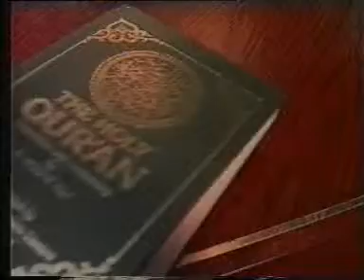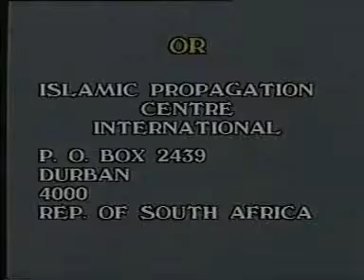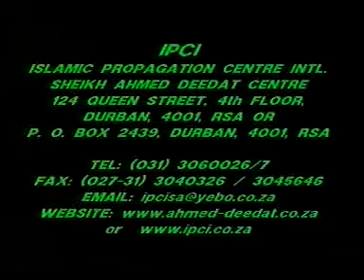Pre Khutbah talk at University of Natal by Sheikh Ahmed Deedat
Who Is Sheikh Ahmed Deedat?
Born in the Surat district of India in 1918, Ahmed Hoosen Deedat had no recollection of his father until 1926. His father a tailor by profession had migrated to South Africa shortly after the birth of Ahmed Deedat.

With no formal education and fighting off the extreme pangs of poverty, he went to South Africa in 1927 to be with his father. His farewell to his mother in India in 1927 was the last time he saw her alive for she passed away a few months later. In a foreign land, a boy of nine with no formal schooling and command of the English language began preparing for the role he was to play decades later without realizing it.

As fate would have it, Ahmed Deedat discovered by pure chance a book entitled ‘Izharul-Haq,’ meaning the ‘Truth revealed.’ This book recorded the techniques and enormous success of the efforts of Muslims in India in turning the tables against Christian missionary harassment during the British subjugation and rule of India. In particular the idea of holding debates had a profound effect on Ahmed Deedat.

Armed with this new found zeal, Ahmed Deedat purchased his first Bible and began holding debates and discussions with the trainee missionaries. When they beat a hasty retreat in the face of his incisive counter arguments, he personally called on their teachers and even priests in the surrounding areas.

These successes spurred Ahmed Deedat in the direction of Da’wah. Not even his marriage, birth of children and a 3 year sojourn to Pakistan after its independence dampened his enthusiasm or dulled his desire to defend Islam from the deceitful distortions of the Christian missionaries.

He was a founder member of the Islamic Propagation Centre International (IPCI) and became its President, a position he held until he passed away in the year 2005. He has published over 20 books and distributed millions of copies free of charge. He has delivered thousands of lectures all over the world and successfully engaged Christian Evangelists in public debates. Several thousand people have come into the fold of Islam as a result of these efforts.

In a fitting tribute to this monumental achievement, he was awarded the ‘King Faisal International Prize’ for ‘Service to Islam’ in 1986, a prestigious recognition of enormous value in the world of Islam.

No number of awards and honors can truly capture the man’s essence and zeal for Islam. His anthology of books is no exception. It demonstrates Sheikh Deedat’s analytical compilations drawn from personal encounters and experiences against Christian distortions.

In 1996 Shaikh Ahmed Deedat suffered from a serious stroke and remained paralyzed and bedridden for 9 years. On 8th August, 2005 he passed away. May Allah (swt) bless his soul with Jannatul Firdous for his path-breaking and excellent efforts for Daw’ah of Islam worldwide as well as reigniting the spirit of self-esteem and renaissance amongst millions of Muslims the world over.